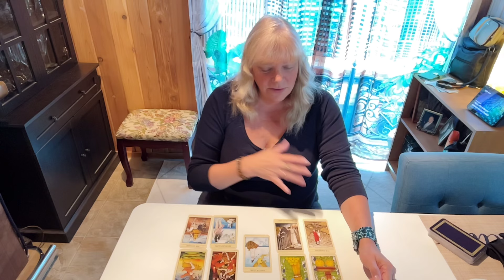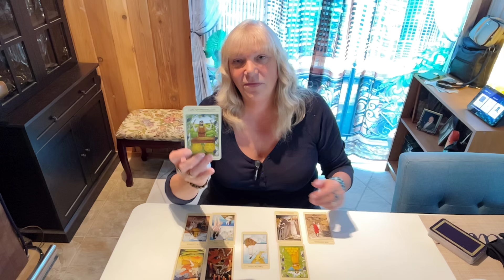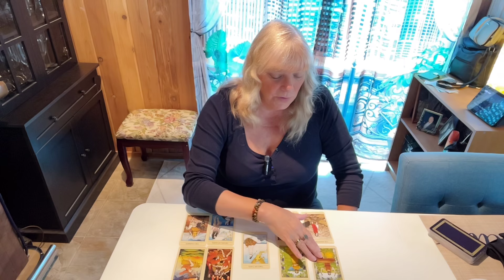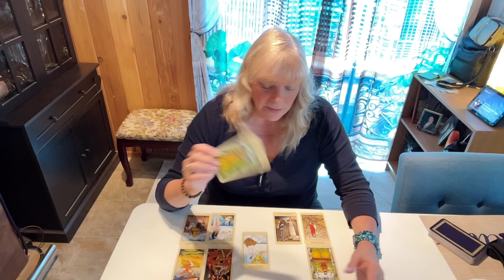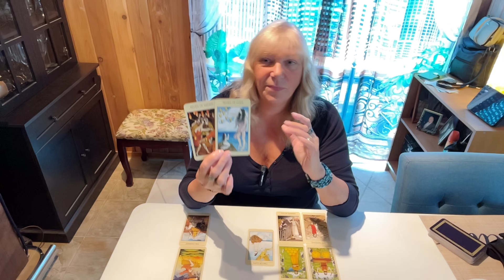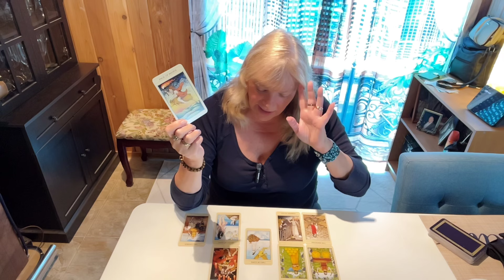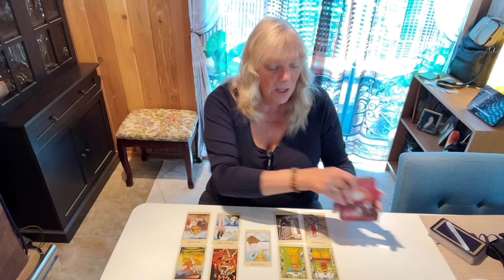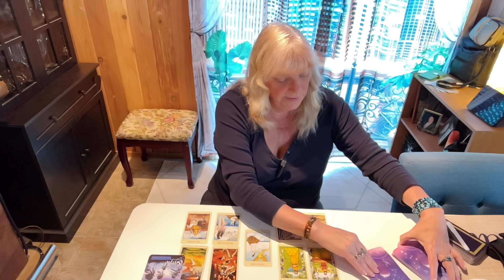SAGITTARIUS ♐️ AN INCREDIBLE MEETING OF THE MIND, BODY AND SPIRIT! September 2024 Monthly Forecast